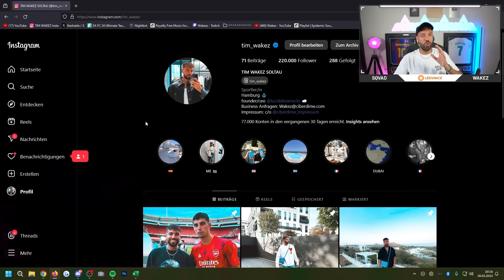ich ÜBERNEHME 24 STUNDEN den SERIE A TOTS FC 24 ACCOUNT eines ABONNENTEN 🔥🔥